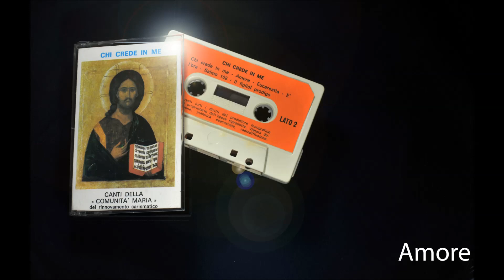Amore (1979)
Canale CantiComunita (ACarboni)